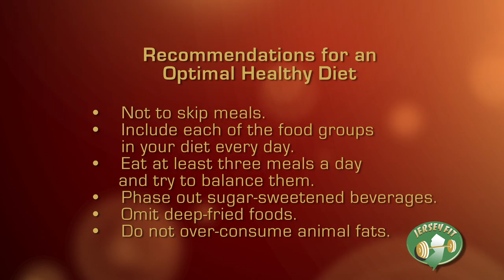Jersey Fit Nutrition